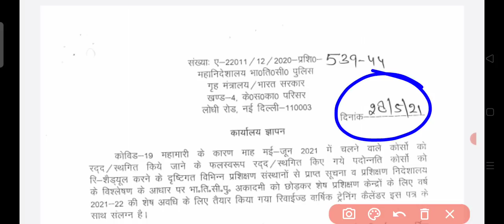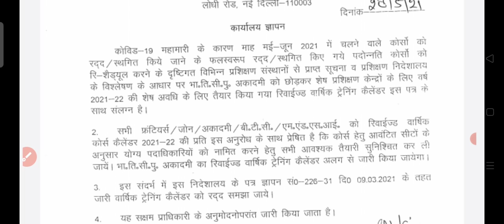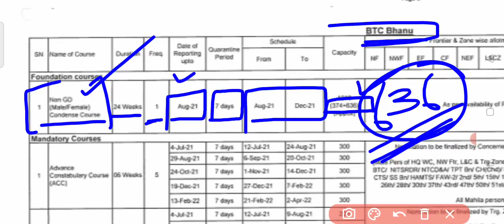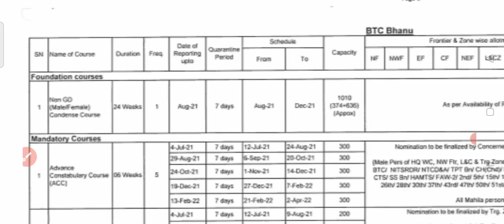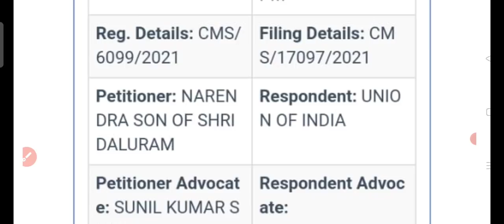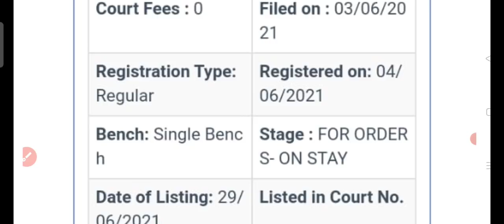ITBP CONSTABLE TRADESMAN कब आएगा रिजल्ट